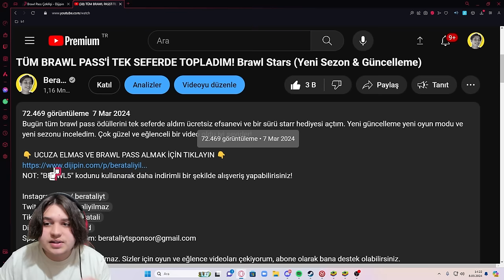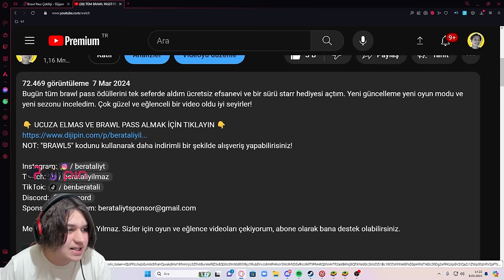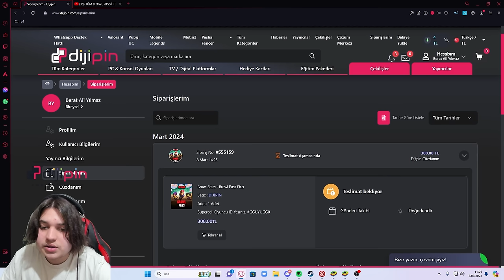HERKESE ÜCRETSİZ BRAWL PASS, MELODİE VE EFSANEVİ STARR HEDİYESİ! Brawl Stars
Bugün herkese ücretsiz efsanevi ücretsiz brawl pass plus ve bedava melodie karakterine baktık. Yeni güncelleme ile gelen yeni oyun modunu da oynadık. Çok güzel ve eğlenceli bir video oldu iyi seyirler!

ÇEKİLİŞ ŞARTLARI:
-VİDEOYU BEĞENMEK

Çekiliş 11 Martta sonlanacak o yüzden katılın hemen.